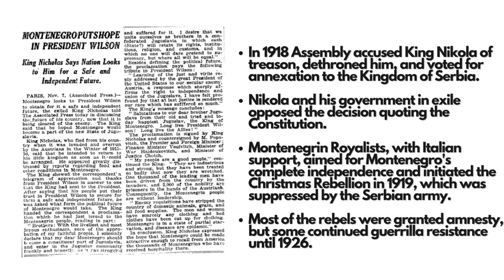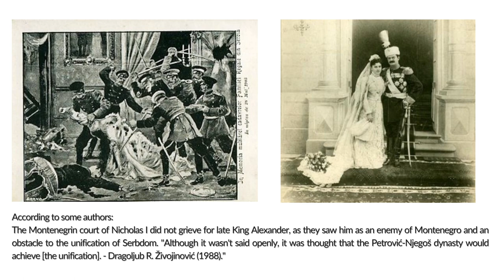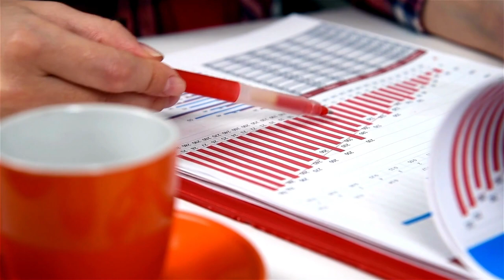Montenegro Paradox: Where Monarchism Meets Republicanism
In 2011, Montenegro recognized an official role for the royal house to promote Montenegrin identity, culture, and traditions through cultural, humanitarian, and other non-political activities. Membership of the royal house is limited to the male line descendants of the grandfather of King Nicholas, with succession determined by the 1905 Constitution of the Principality of Montenegro.

The Law on the Status of the Descendants of the Petrović Njegoš Dynasty governs important issues regarding the status of the descendants of the Petrović Njegoš Dynasty. The law states that the descendants guard and affirm Montenegrin traditions in cultural, humanitarian, and other non-political affairs, and are obliged to respect the integrity and constitutional order of Montenegro.

The law also establishes the “Foundation Petrović Njegoš” to affirm Montenegrin culture and participate in humanitarian and development activities in the public interest of Montenegro and its traditions. The descendants of the dynasty have the right to use certain properties, receive a monthly income, and have administrative and technical support from the State Protocol.

With the new national flag based on the old royal standard and the Montenegrin crown seemingly within Prince Nicholas's reach, the question remains: Will he seize the opportunity to restore the monarchy, or will it slip away? While the odds seem to be in his favor, the future of the monarchy in Montenegro is still uncertain.

⭐ SUPPORT TMC ⭐